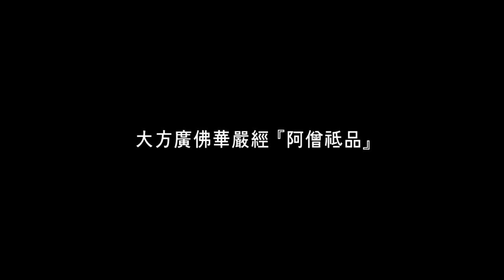#637 2019년 7월 전북불교회관 보현사 초청법회(평상스님법문)_190728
大方廣佛華嚴經 『阿僧祗品』